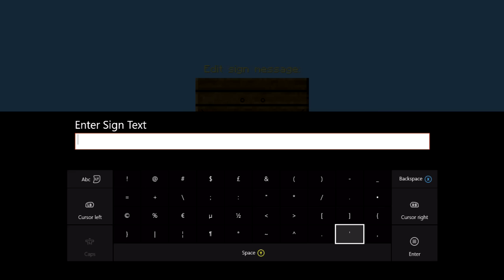Dead is DEAD 3.0. ep29: Blaze hunter!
In this series I am playing Minecraft survival with only one life!